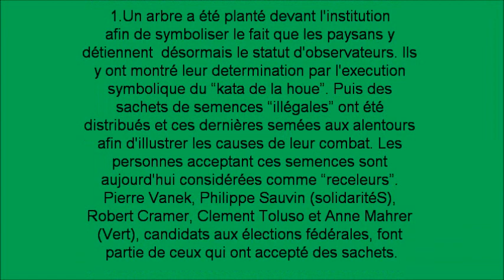Communiqué de presse -- Coordination Européenne Via Campesina et Uniterre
Genève -- Jeudi 20 octobre 2011.
Aujourd'hui entre midi et 14h plus d'une centaine de paysans, membres d'associations et citoyens engagés se sont réunis en face de l'UPOV (Union Internationale pour la Protection des Obtentions Végétales), pour protester à l'occasion du cinquantième anniversaire de l'institution. Leur mot d'ordre était "Pour la reconnaissance immédiate du droit des paysan-ne-s de ressemer et d'échanger librement leurs semences, les protéger de la biopiraterie et des contaminations par des gènes brevetés. Non à la mainmise des multinationales semencières, au COV de 1991 et à toute forme de brevets sur les plantes, les parties de plantes, leurs gènes ou les procédés d'obtention